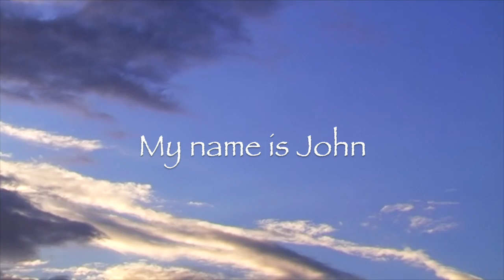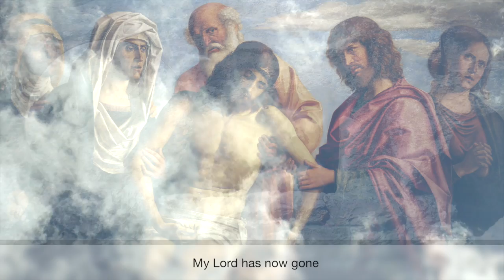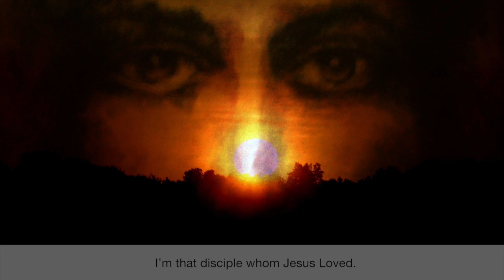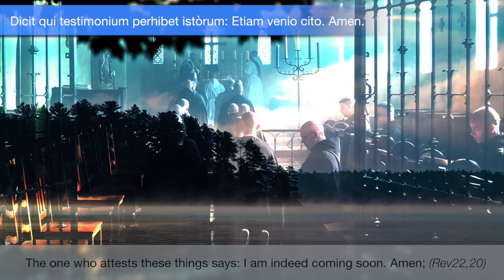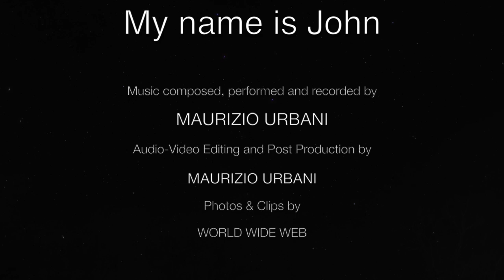My name is John (the Evangelist) - Christian Pop-Rock Track (English Subtitles)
This new music composition is dedicated to John the Evangelist. Some lyrics have been taken from the Revelation book, some from Hosea Book (Gregorian chant) and some have been written by me (refrains). Enjoy!